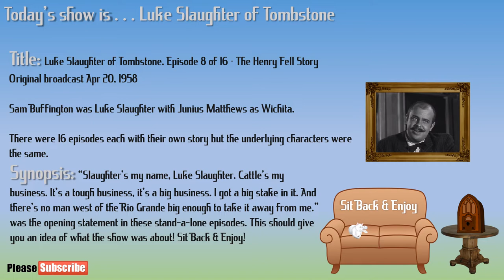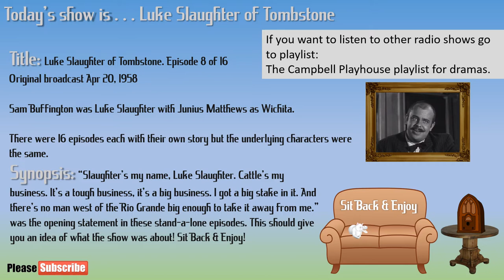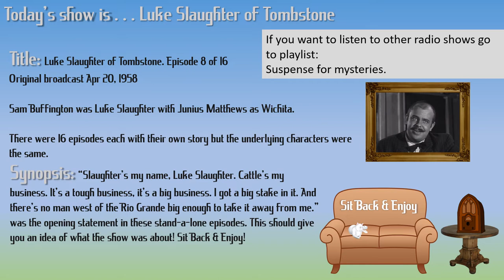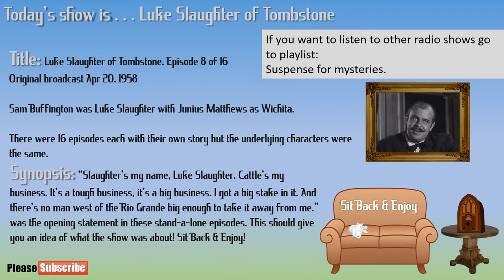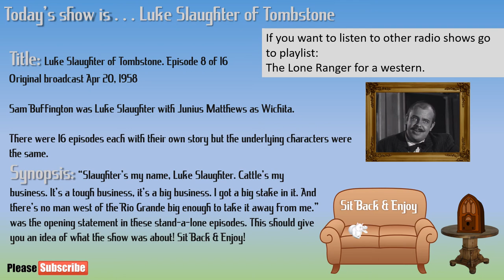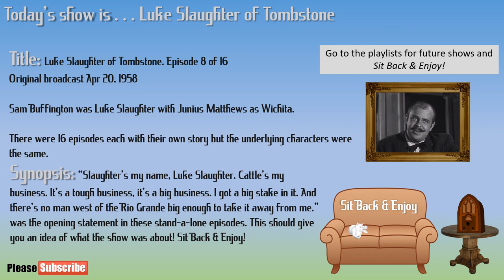Luke Slaughter of Tombstone - The Henry Fell Story - Episode 8 of 16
“Slaughter’s my name, Luke Slaughter. Cattle’s my business. It’s a tough business, it’s a big business. I got a big stake in it. And there’s no man west of the Rio Grande big enough to take it away from me.” was the opening statement in these stand-a-lone episodes. This should give you an idea of what the show was about! Sit Back & Enjoy!